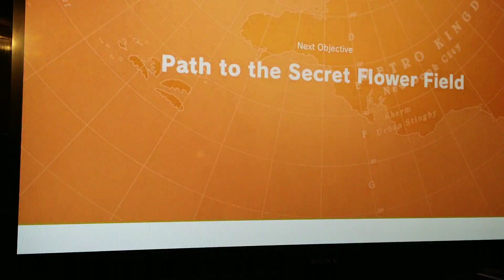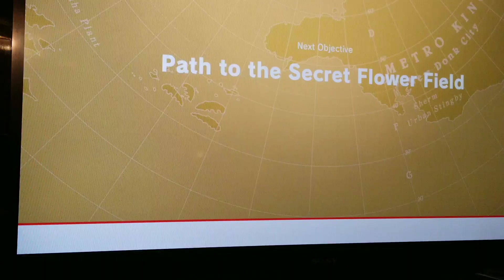Mario odyssey part 7 Cloud kingdom and Bowser boss fight.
James defeats Bowser but his Odyssey ship is destroyed